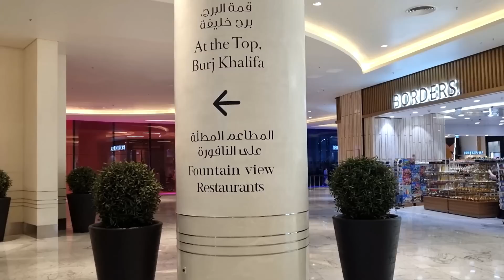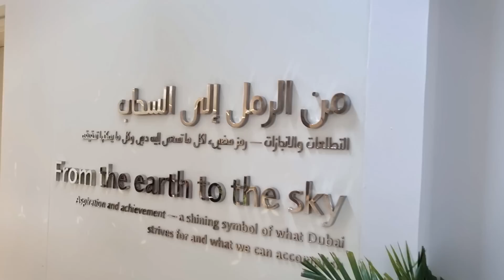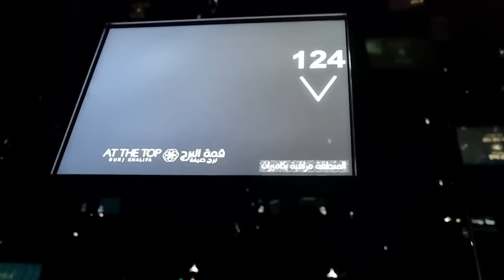Vlog Dubaï 4....اليوم غادي طلعو معايا لبرج خليفة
POUR LE CONTACT PROFESSIONNEL  :  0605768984

و تفعيل الجرس ليصلكم الجديد